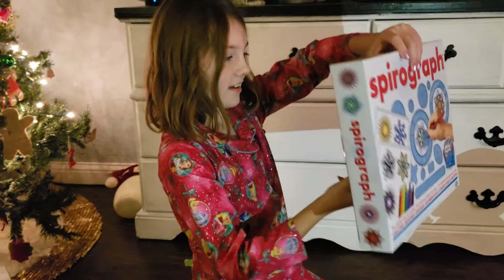Miss Ella gets her art supplies